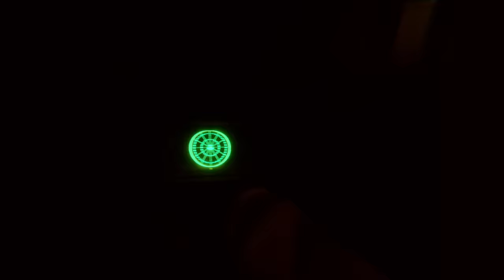Inside the Backrooms - Terror Hotel Ending Completed!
Friends in Video:

Terroriser - @Terroriser
Nogla - @DaithiDeNogla